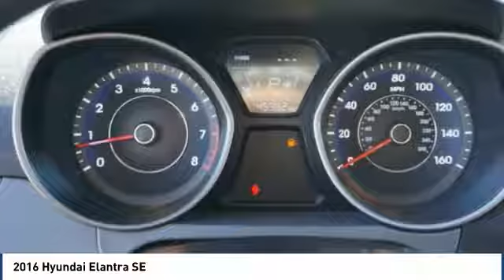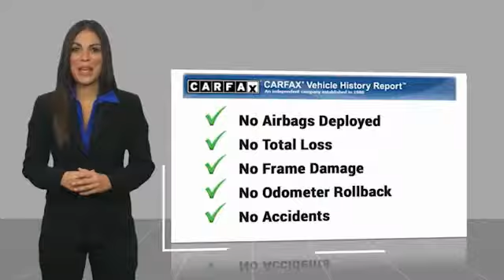2016 Hyundai Elantra 2016 Hyundai Elantra SE FOR SALE in Corona, CA HP8384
Stop in today for a test drive of this U 2016 Hyundai Elantra

CardinaleWay Hyundai
2525 Wardlow Rd

Clean CARFAX. Certified. Silver 2016 Hyundai Elantra SE   CERTIFIED   FWD 6-Speed 1.8L 4-Cylinder DOHC 16V Dual CVVT CERTIFIED, BLUETOOTH, MP3 CAPABLE, KEYLESS ENTRY, CLEAN CARFAX, 4D Sedan, ABS brakes, Electronic Stability Control, Illuminated entry, Low tire pressure warning, Remote keyless entry, Traction control.  Inland Empire, Corona, Riverside, Ontario, San Bernardino, Orange County, Yorba Linda, Chino Hills 92882. Recent Arrival!  Hyundai Certified Pre-Owned Details:      Transferable Warranty     Warranty Deductible:  50     Limited Warranty: 60 Month/60,000 Mile (whichever comes first) from original in-service date     Vehicle History     Powertrain Limited Warranty: 120 Month/100,000 Mile (whichever comes first) from original in-service date     Includes 10-year/Unlimited mileage Roadside Assistance with Rental Car and Trip Interruption Reimbursement; Please see dealers for specific vehicle eligibility requirements     Roadside Assistance     150  Point Inspection  Awards:     2016 KBB.com Best Buy Awards Finalist     2016 KBB.com 5-Year Cost to Own Awards Experience the Cardinale Way difference. We develop outstanding relationships where everybody wins. All prices plus dealer installed accessories.  Vehicle price and availability are subject to change without notice.